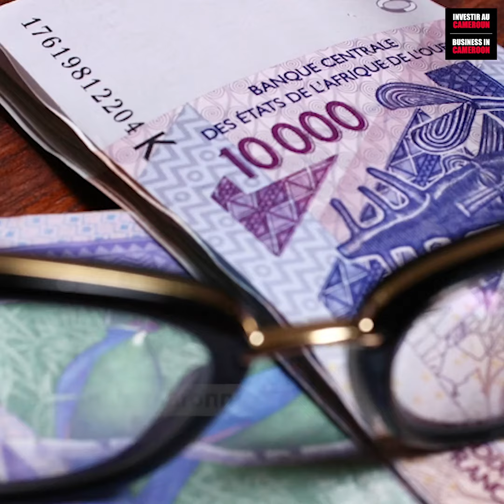La CEMAC limite les sorties de devises